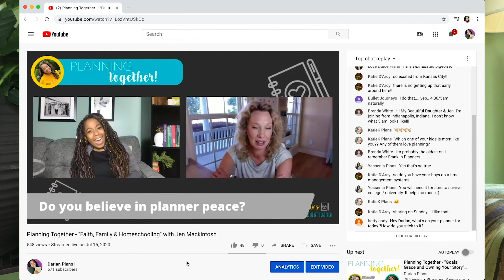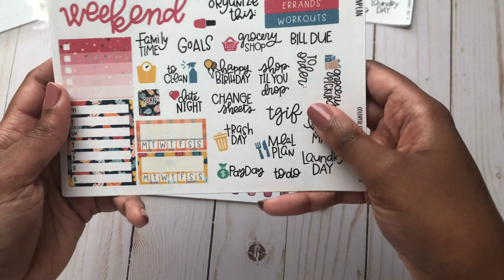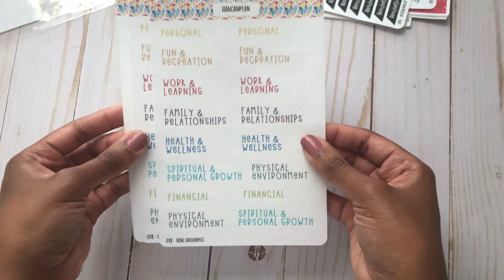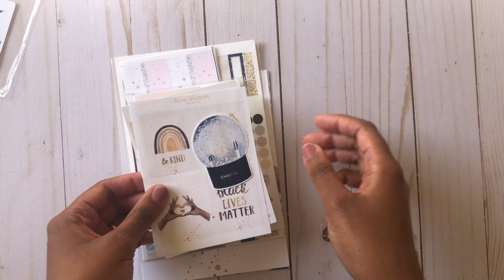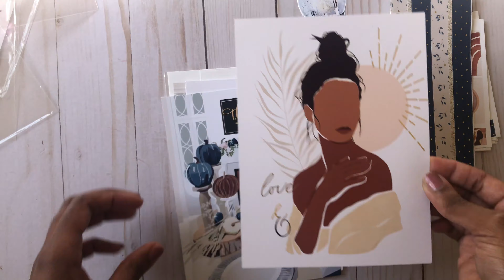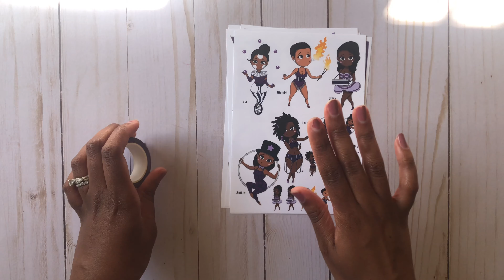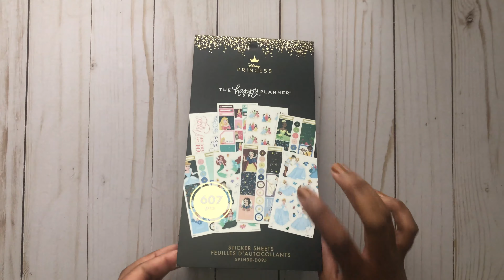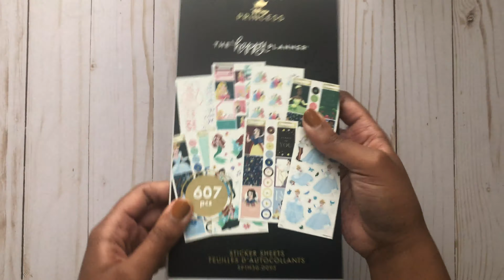OCTOBER PLANNER SUPPLIES HAUL! | ft. Sadie's Stickers, HanCanPlan, Rose Shadow Collection, & More!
Hi everyone! Welcome to DarianPlans! Today I'm sharing all the planner accessories and stickers ordered this the month!

AFFILATE LINKS!
ABOUT ME!
My mission is to cheer and fire you up to become the person you need to be to do all that you want to do. My heart is that we can come together and organize our hearts and organize our life together! I share content about various planning and organization tools, spiritual/personal growth and everyday life.